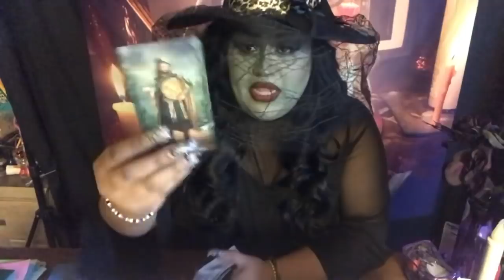Hallows Eve Love Reading “Capricorn”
October 2018 Tarot Love Reading for Capricorn

3 Card Reading $15.00
30 Min Reading $50.00
1 Hr Reading $85.00